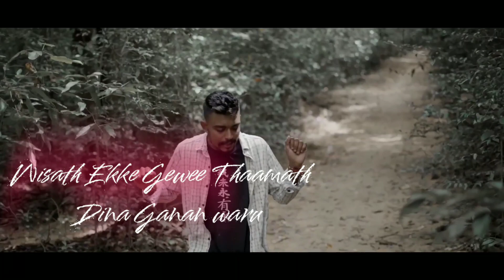HEENA MATHTHE | 09ZERO | VIDEO | හීන මත්තේ | FOREVER MUSIC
Song - Heena Maththe
Artist -  09Zero
Written - 09Zero
Produced, Mix and Masterd - Dulan Studio
Label - Forever Music Entertainment

Director - Hashan Madushanka
DOP - Diluka Rathnayake
Edit and Colorist - Lucky Seven

Music video by 09Zero performing Heena Maththe (C) Forever Music Entertainment